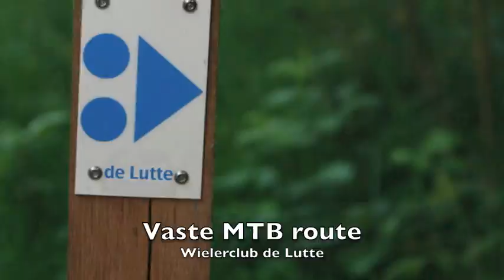MTB trailer de Lutte 2014 2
Trailer voor de opening van de vaste MTB Route Losser op 10 september 2014. Dit deel laat het gedeelte zien dat is aangelegd door Wielerclub de Lutte.